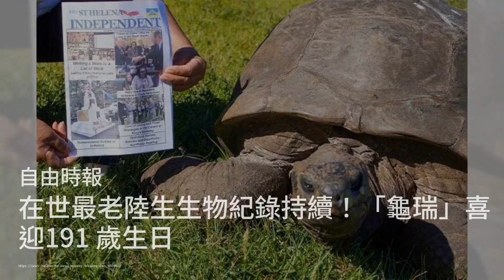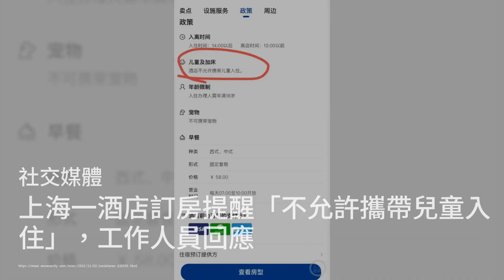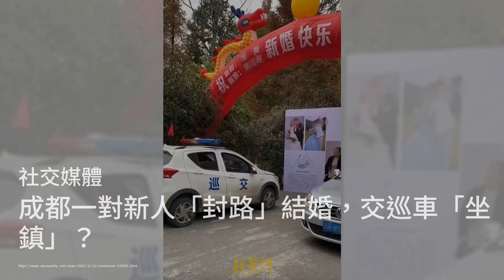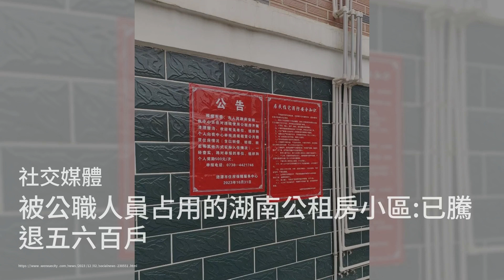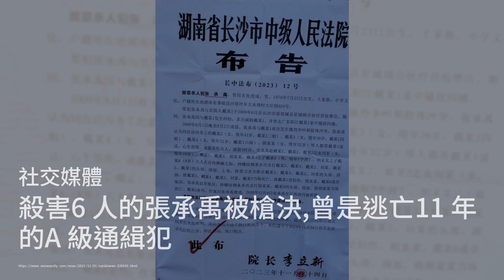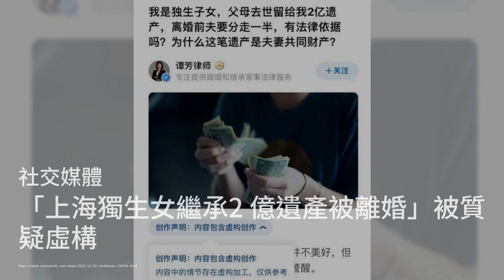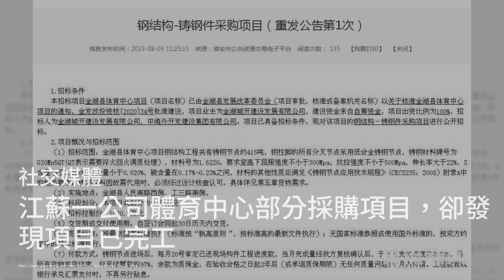菲律宾突发7.6级地震！中领馆紧急回应；你家水产多新鲜？ 日本鲜鱼店盒装毛蟹 居然“活跳跳；在世最老陆生生物纪录持续！ “龟瑞”喜迎191岁生日；上海一酒店订房提醒“不允许携带儿童入住”，工作人员回应